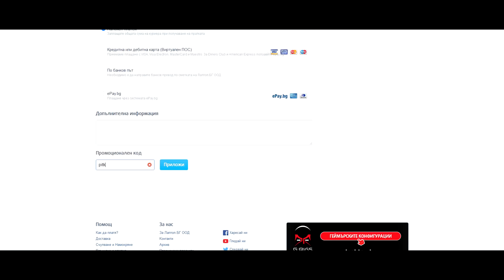GANG WARS! НИЕ ПОМАГАМЕ ДА ИЗБИЯТ ДРУГА ГРУПИРОВКА!